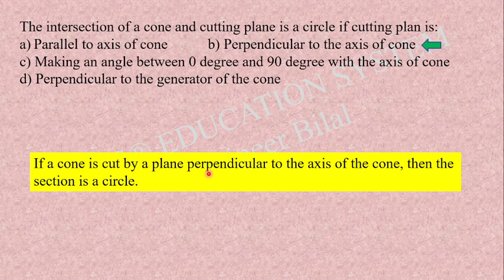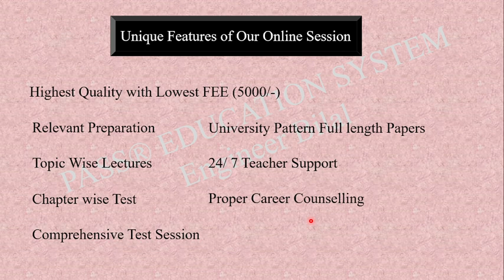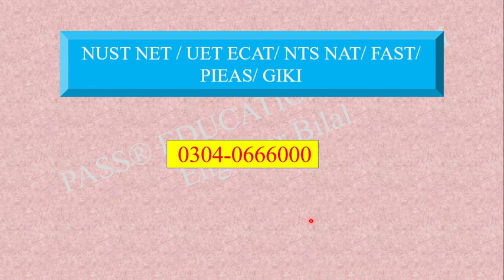NUST NET 1 Preparation I ECAT 2024 Online Preparation I NTS NAT Test Preparation I NUST Entry Test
We have few seats left in Batch 02 Session for admission contact at:
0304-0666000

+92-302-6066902